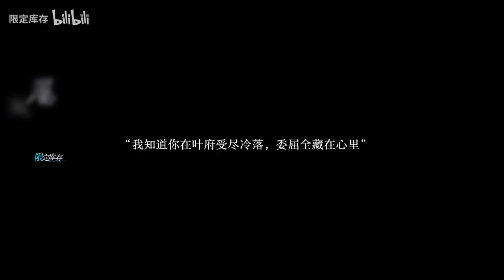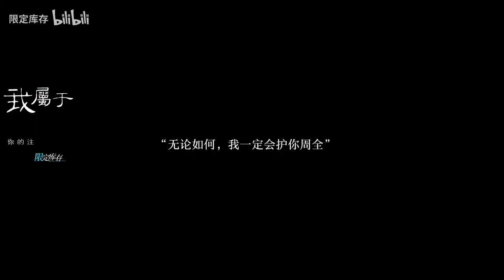FMV_Một câu chuyện đẹp và cái kết đẹp cho Thường Tâm Duyệt Lẫm ||Cre: Bilibili